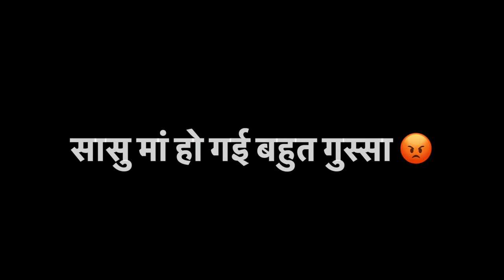बेटे का उपनयन संस्कार खत्म होते ही जिया चली गई अपने नानी घर | सासु मां हो गई बहुत गुस्सा 😡